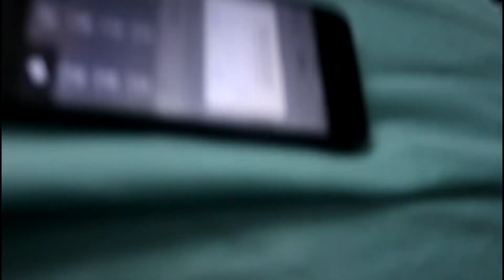PASTE DAY 1 | "Paste" Filming Vlog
Today we filmed the very first scenes of my new drama show "Paste". Exciting stuff!